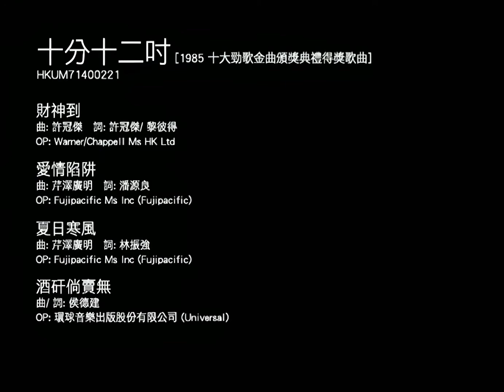【张国荣/林子祥】十分十二寸 (1985 十大劲歌金曲颁奖典礼) 【画质修复】